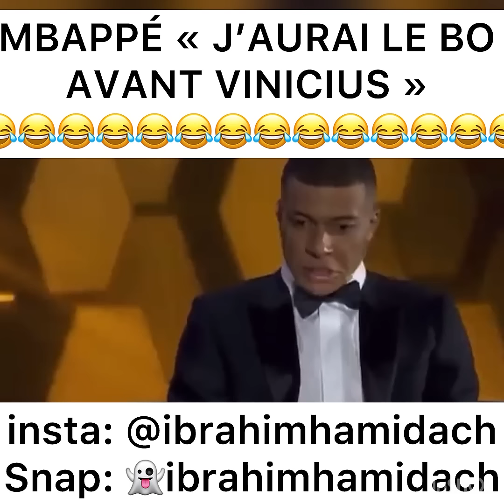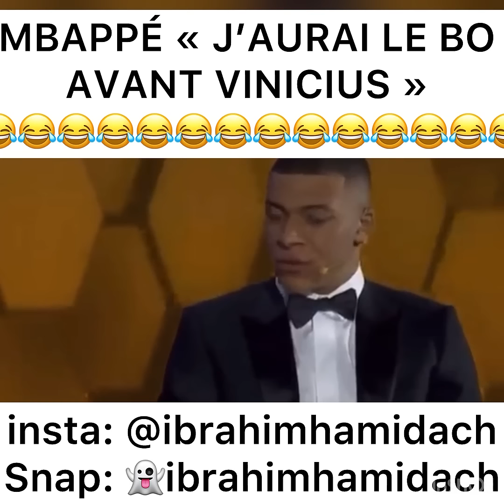MBAPPÉ « J’AURAI LE BALLON D’OR AVANT VINICIUS » 😂😂😂😂😂